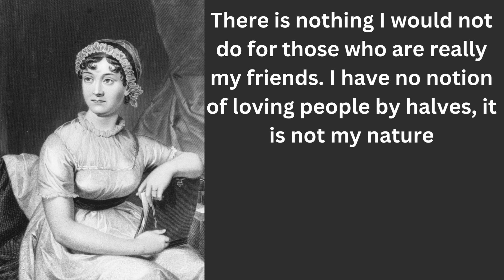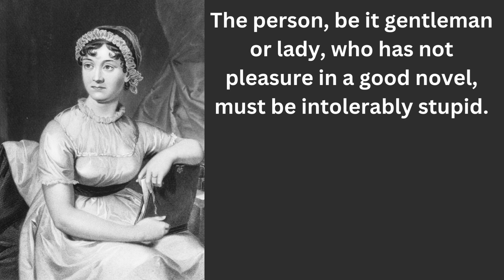Jane Austen famous quotes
THIS CHANNEL IS ALL ABOUT QUOTATIONS FROM THE FAMOUS AUTHORS  AND MOTIVATIONAL VIDEOS
GET INSPIRED